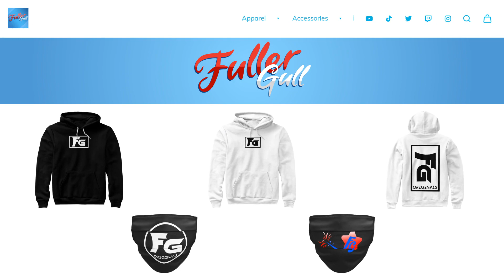*NEW* Every Fall Guys Celebration In-Game From (Season 1 - 4.5) | Fall Guys News and Leaks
*NEW* Every Fall Guys Celebration In-Game (Season 1 - 4) | Fall Guys News and Leaks
In Today's video I will be showing you guys The NEW every Fall Guys Celebration In-game (Season 1 - 4) | Fall Guys news and Leaks, I show off every celebration in the fall guys game since season 1 to 4 (Recent season) and show off some celebration Leaks that will be coming in Season 4 or season 5!

Random tags:

fall guys how to win fall mountain every time (good)
fall guys how to win hexagon
fall guys how to play
fall guys how to play with friends
fall guys how to play with friends ps4 and pc
how to change your name in fall guys ps4
fall guys how to level up fast
fall guys ultimate knockout how to level up fast
fall guys how to get skins
fall guys how to get skins for free
fall guys how to get crowns
fall guys how to get crowns fast
how to easily get crowns in fall guys
how to get infinite crowns in fall guys ps4
fall guys tips for beginners
fall guys how to throw people
fall guys how to grab crown
how to grab the crown in fall guys ps4
how to grab the crowns in fall guys pc
how to win hex a gon fall guys tv
how to gain kudos fast in fall guys | fall guys tips and tricks
fall guys kudos glitch
how to get kudos in fall guys
how to get unlimited kudos in fall guys ps4
how to get kudos fast in fall guys
how to get kudos faster in fall guys
fall guys kudos glitch pc
fall guys kudos farm
how to get free kudos in fall guys ps4
how to gain tons of kudos in fall guys